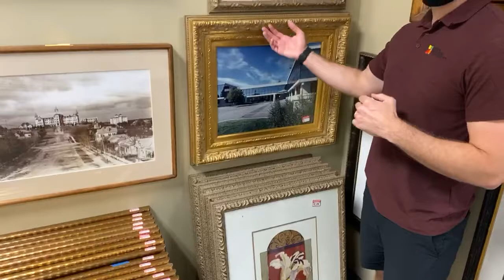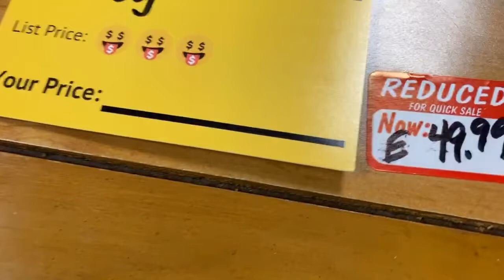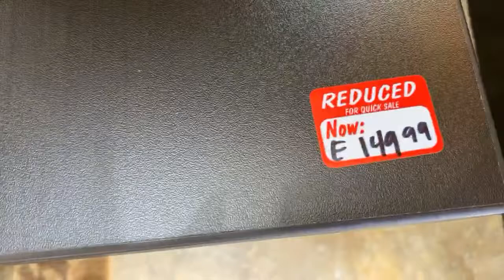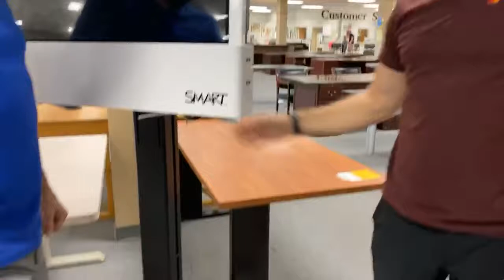07/13/2020 Office Furniture Liquidations Live Video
Steelcase leather executive chairs, Criterion Plus and other price drops